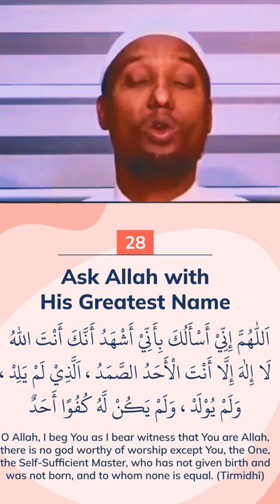Ducada Ugu Weyn